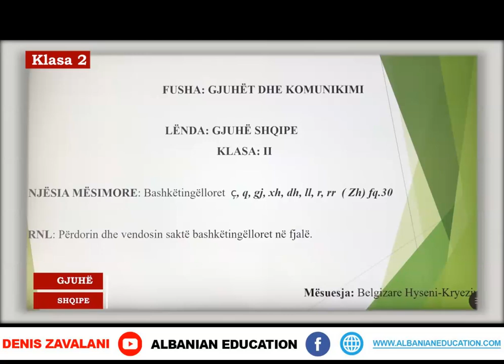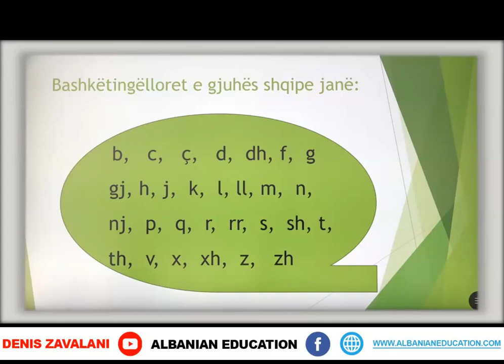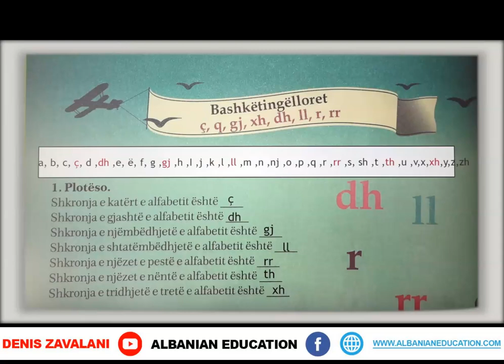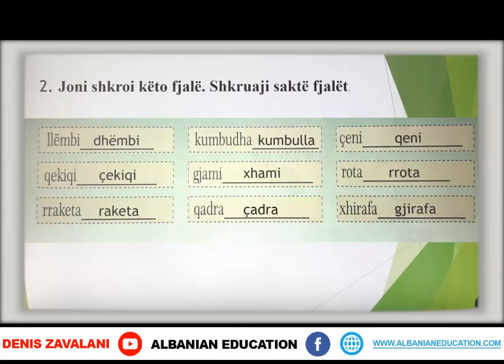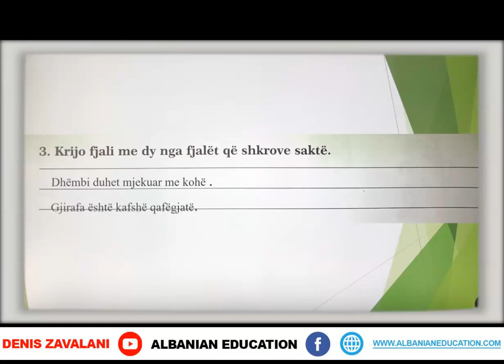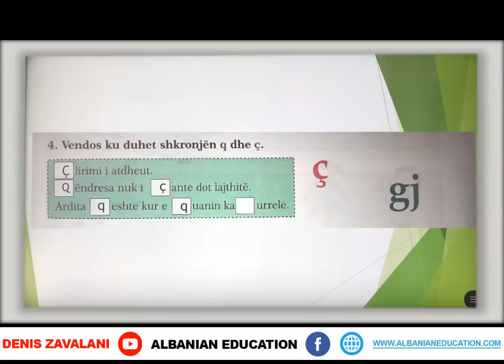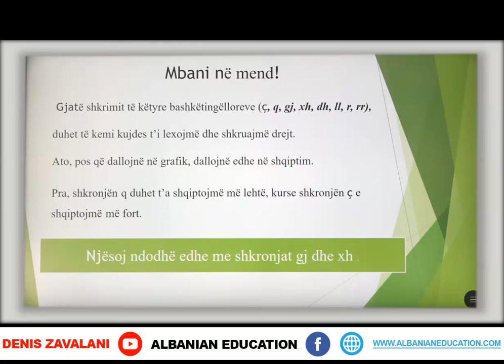2 01 018 Java e katërt Gjuhë shqipe Bashkëtingëlloret ç, q, gj, xh, dh, ll, r, rr